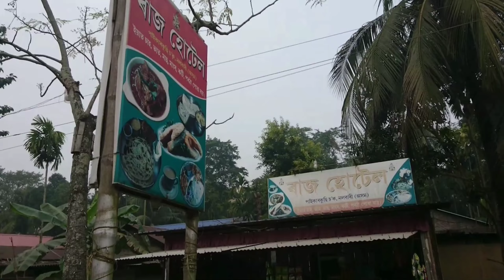Nagaon লৈ গৈ Toll ভৰিলো | Family road trip 🙂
1. Biswa Explorer Official: -

2. incredible_nature_photography: -